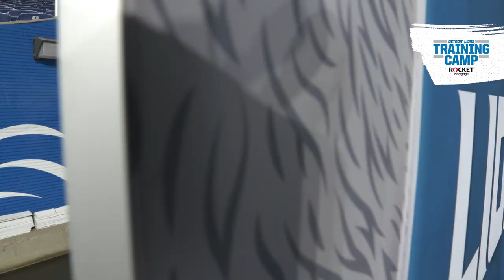2020 Detroit Lions Training Camp | Matt Patricia mic'd up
Watch Detroit Lions head coach Matt Patricia mic'd up for the team's training camp scrimmage at Ford Field.